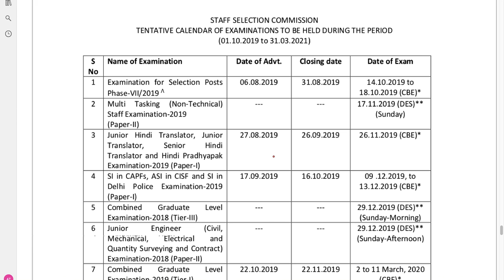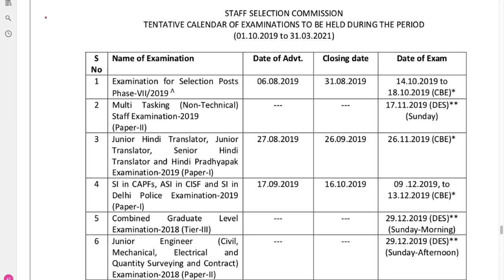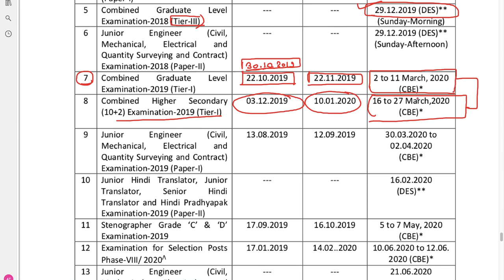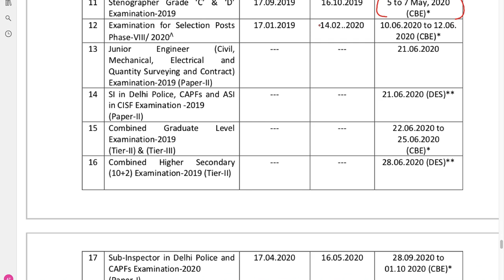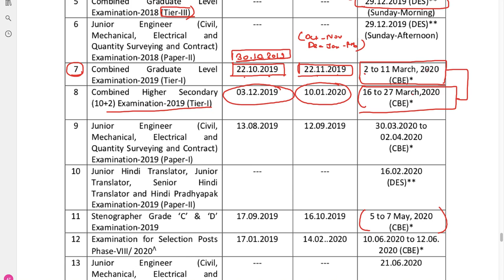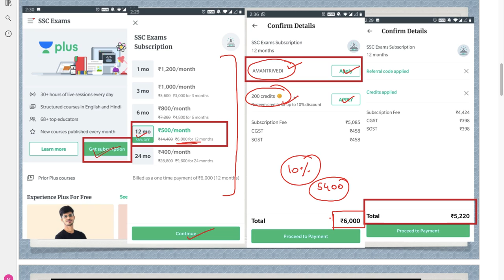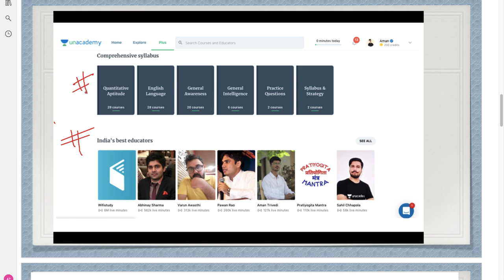SSC CGL 2019 Exam Dates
Examination Calendar:-

For any query mail at:-